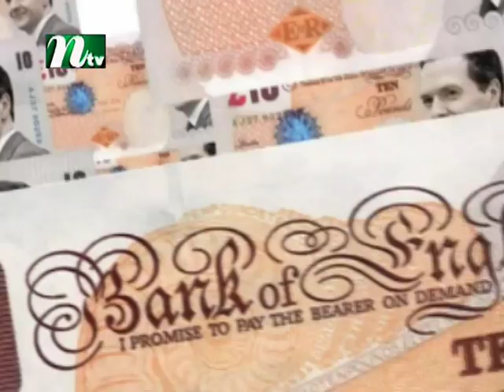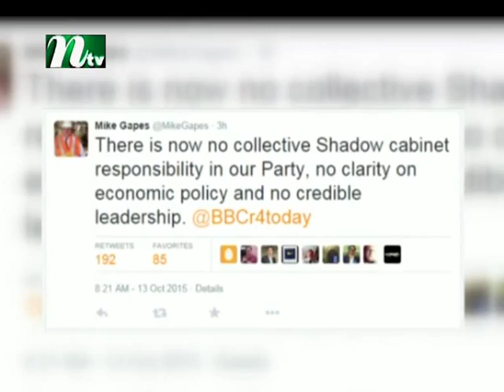John McDonnell: I've changed tactics, not policy on economy: IBRAHIM AADITYA reports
John McDonnell has insisted he changed his mind on tactics - not policy - after ditching the party's support for the government's fiscal charter.
The shadow chancellor said Labour would oppose the bid to force future governments to run a budget surplus, having recently said it would back it.
The situation was branded a "shambles" after MPs were told about the U-turn at a stormy meeting at Westminster
IbrahimAaditya reports